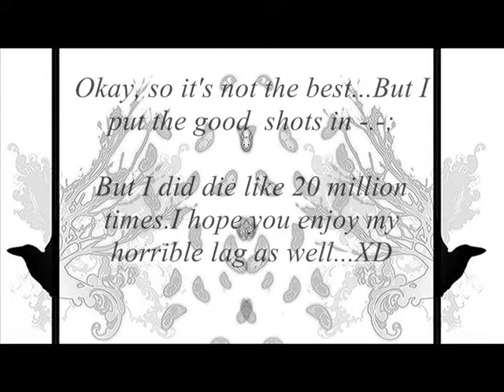BG Vid 1 - Horrible Captsure.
READ:
Well here is my Horrible BG video. XD Umm, yeah, When I was filming i didn't know my lag was that horrible... /need job uber bad to get  a new computer. Anyways, I got some good shots of Killing Blows, but I mostly died, cuz of my damn lag. Oh and when I set out the Feast everyone ran to it like it was their job, i giggled. rofl

Song is By PVPGurl - BG Song.
Enjoy! :D